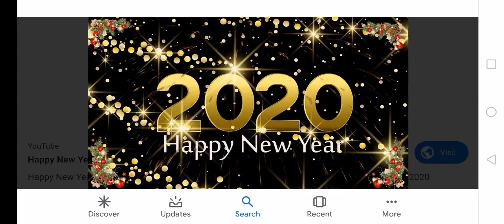A Message to Everyone